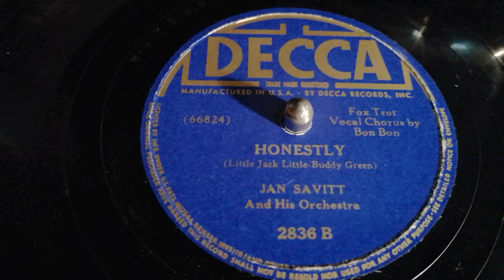"Honestly" - Jan Savitt/Bon Bon (1939)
Bon Bon (vocal) with Jan Savitt and His Orchestra. Recorded in New York City on November 5th 1939.
The song was written by Little Jack Little (music) and Buddy Green (lyrics).
The popular singer Bon Bon alias George Tunnell (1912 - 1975) was one of the first African American vocalists to perform with a white band. And this was the band of Jan Savitt (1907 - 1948), a Russian (born as Jacob Savetnick in Shumsk, Russian Empire) American violinist, composer, arranger and very successful Big Band Leader of the Swing Era. He started playing classic violin for several years in Leopold Stokowski's Philadelphia Symphony Orchestra and was called later "The Stokowski of Swing". Savitt created the "Shuffle Rhythm" which remained his trademark.
This DECCA record is played on an Electrola table top Gramophone, model 130 from ca. 1930!